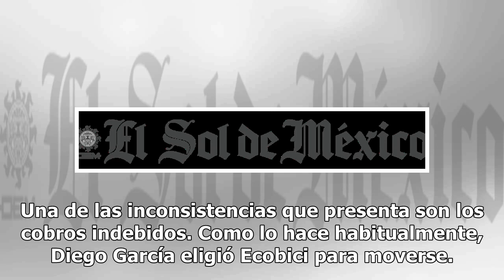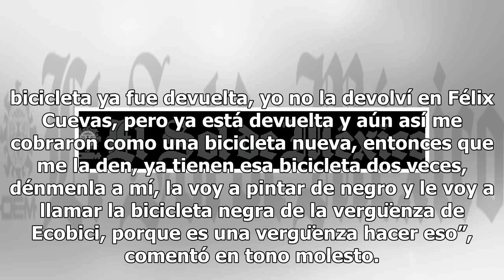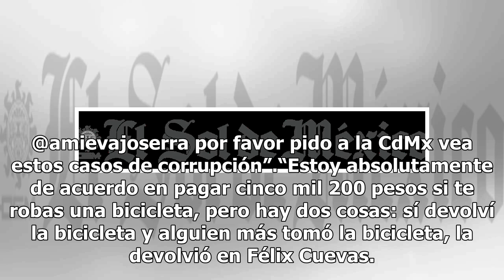Usuarios de Ecobici pagan cobros indebidos de hasta 5 mil pesos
Ecobici es el sistema de transporte público no motorizado más consolidado de la Ciudad de México y eso se nota con su crecimiento sostenido, no obstante persisten fallas que obligan a los usuarios a voltear a ver otras opciones, como es el caso de las aplicaciones privadas. Una de las inconsistencia...